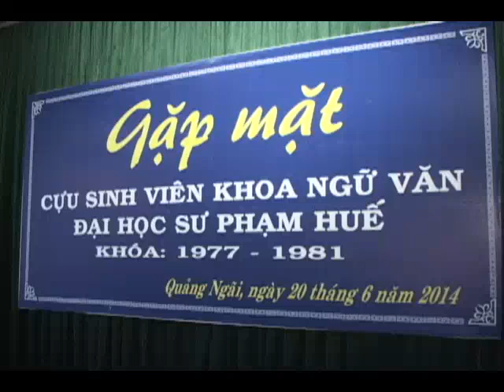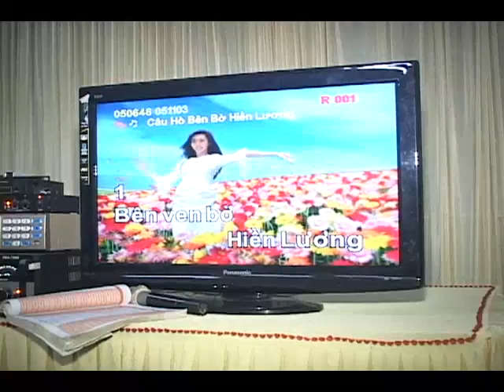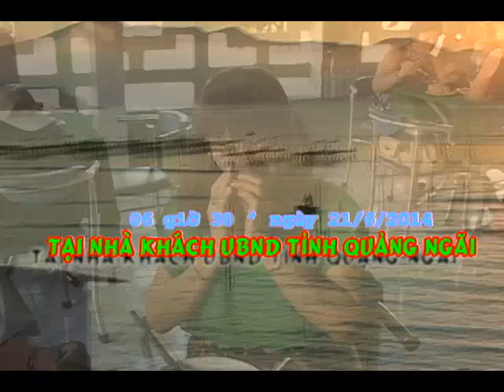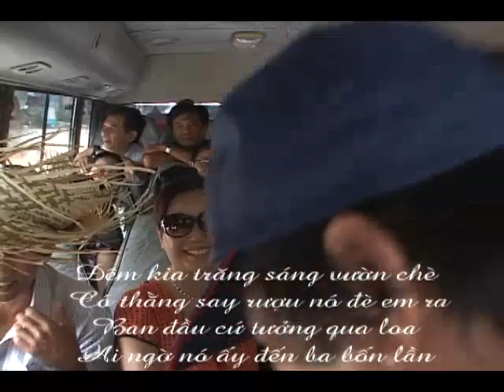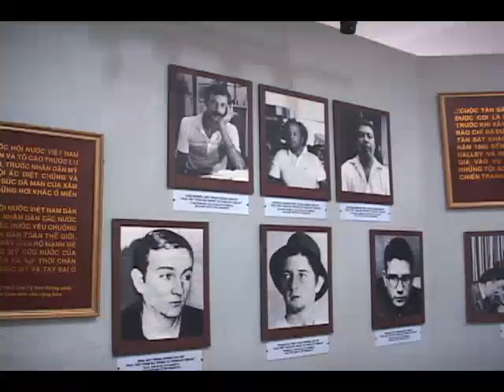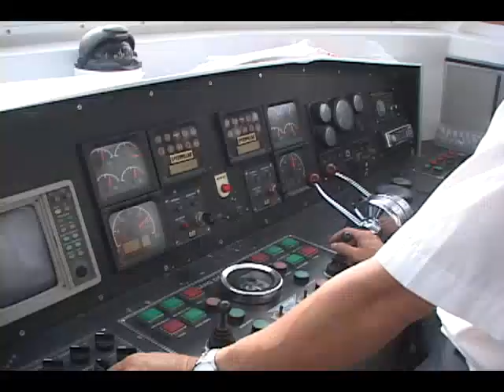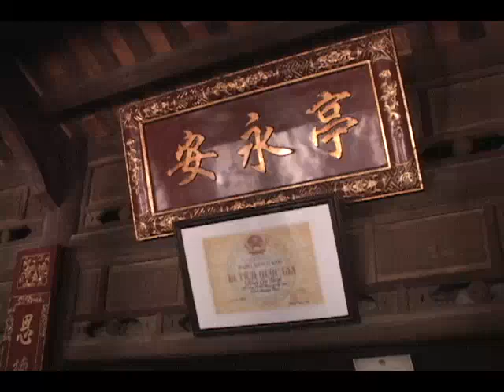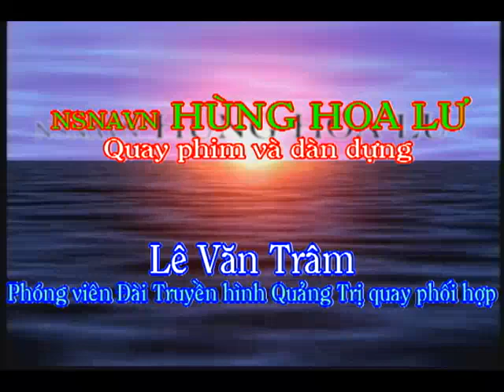HỌP LỚP ĐHSP HUẾ KHÓA 77-81 TẠI QUẢNG NGÃI THÁNG 6/2014 | Hung Hoa Lu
Chẳng hiểu tại làm sao tuổi U60 của lớp tôi đề nghị họp lóp mỗi năm một lần đều bị từ chối? Đã 33 năm rồi ký ức tháng năm xưa vẫn rạo rực, không phai mờ, vui vẻ, hồn nhiên, sôi nổi, nóng bỏng...Quảng Ngãi mang lại cảm xúc ngọt ngào, gắn bó... Khi chia tay nhau rồi vẫn còn nhớ nhau qua câu hát, lời thì thầm, ánh mắt nụ cười... tuổi U60.| Bạn bè